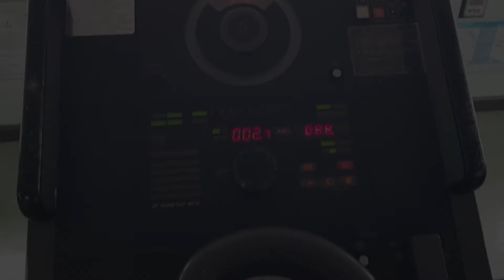Across Pacific Ocean voyage music Don't look down by Martin garrix